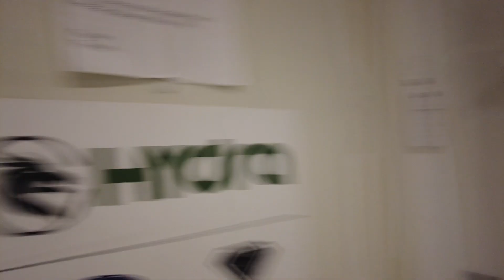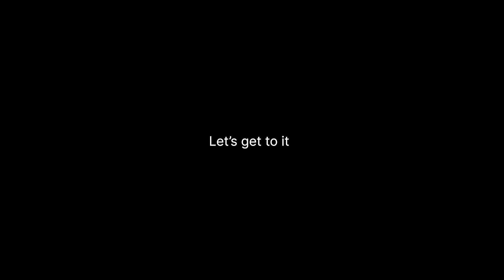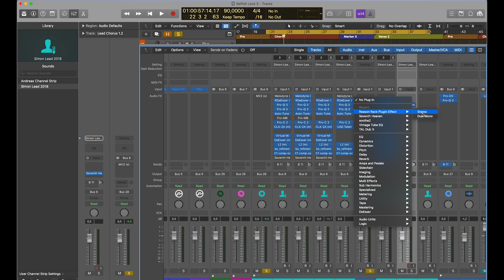Songwriting: Hooks and Melodies - Music Making Diaries Simon Peyron Ep2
Join artist and producer Simon Peyron on his journey on using Reason+ as a plugin in Logic. Each episode lets us in on different parts of his creative music making process.

Episode 2: Simon collaborates with Laurell Barker, renowned singer/songwriter, to help him lay the foundations to the song he's producing.

Try Reason+ for free!